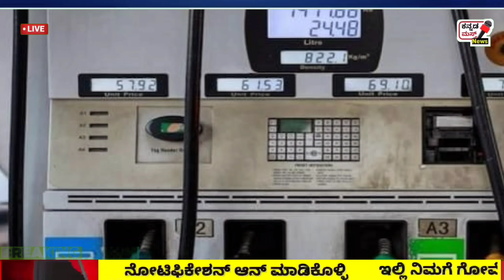ಕೇಂದ್ರ ಸರ್ಕಾರದಿಂದ ಪೆಟ್ರೋಲ್ - ಡೀಸೆಲ್ ಬಳಕೆ ಮಾಡುವವರಿಗೆ ಎರಡನೇ ಬಾರಿ ಗುಡ್ ನ್ಯೂಸ್ | ಮತ್ತೆ ದರ ಇಳಿಕೆ